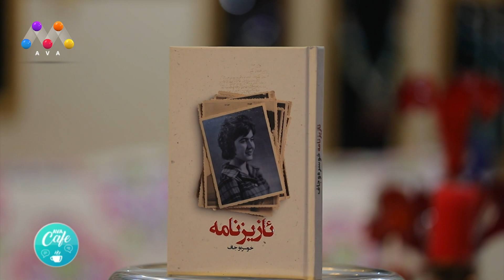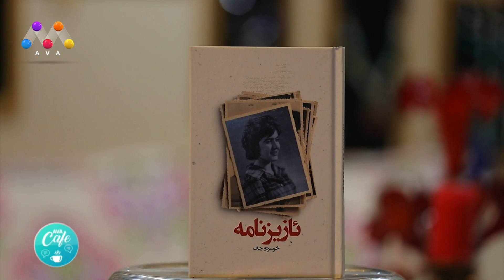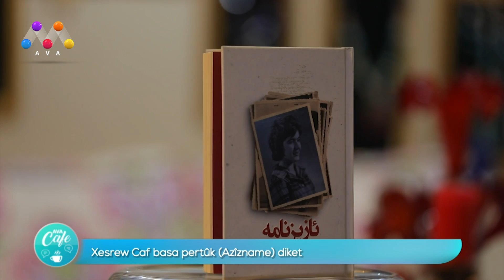AVA CAFE | Beşî 76 | ئاڤا کافێ - بەشی 76